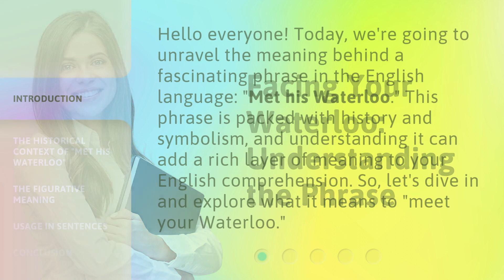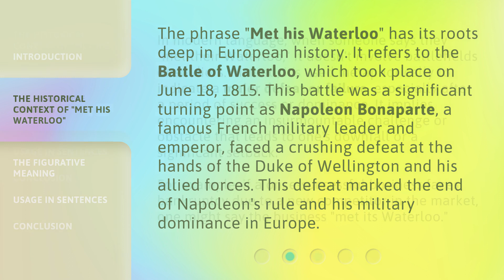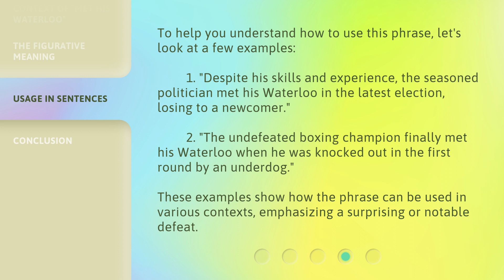Facing Your Waterloo: Understanding the Phrase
00:00 • Introduction - Facing Your Waterloo: Understanding the Phrase
00:32 • The Historical Context of "Met his Waterloo"
01:05 • The Figurative Meaning
01:42 • Usage in Sentences